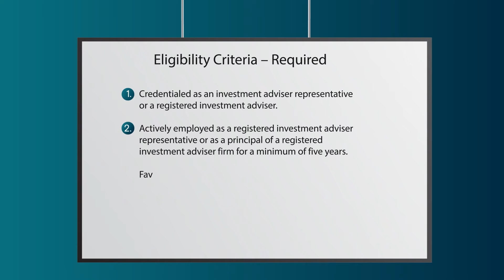2022 Atlanta Five Star Wealth Manager William R. Mumpower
William R. Mumpower wins the 2022 Five Star Wealth Manager Award! Five Star Wealth Managers represent those who are outstanding in their field. Winning advisors are selected as a result of a rigorous and objective research process.